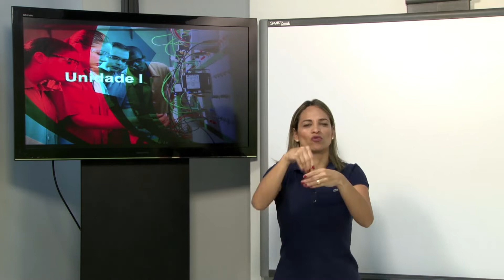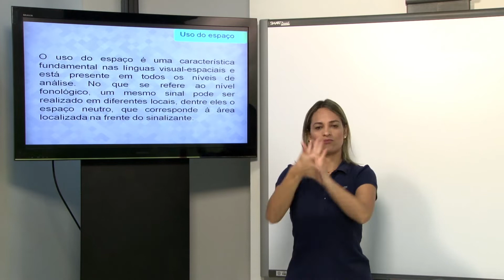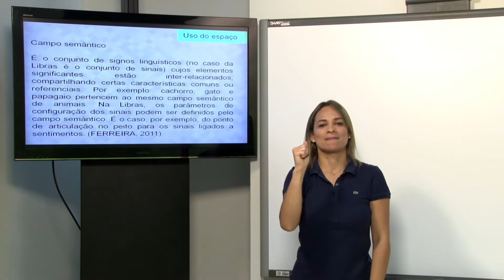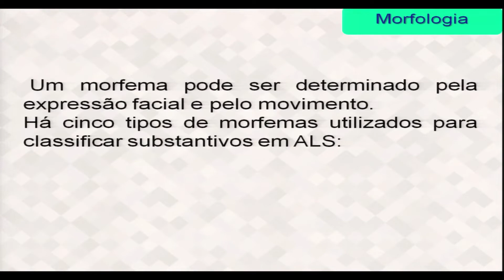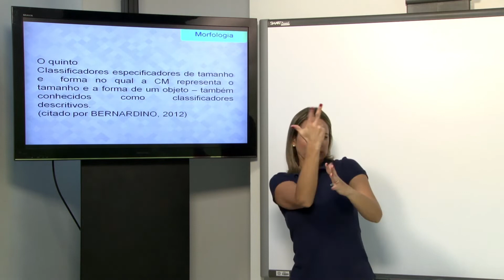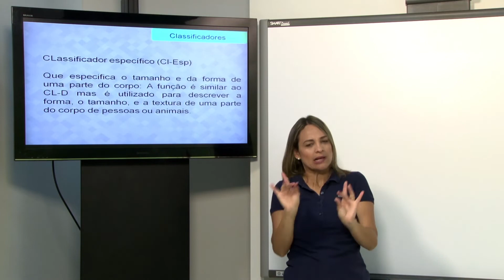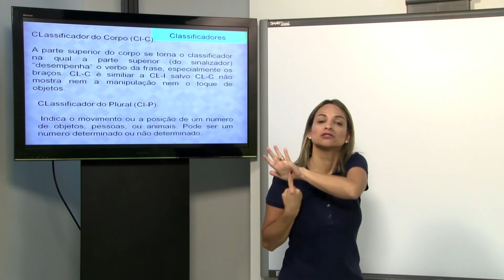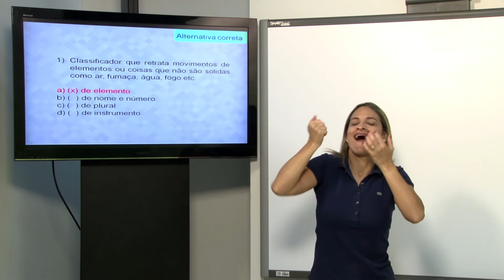AULA 1 - LÍNGUA BRASILEIRA DE SINAIS III - UAB-LL - VERBALIZADA